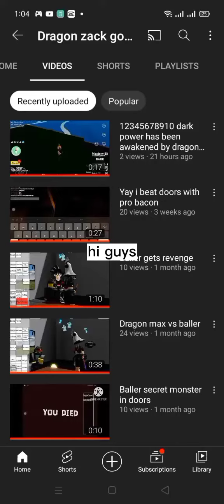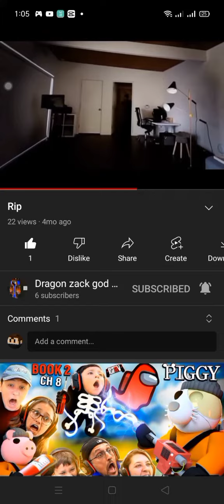reacting to zacks old vids